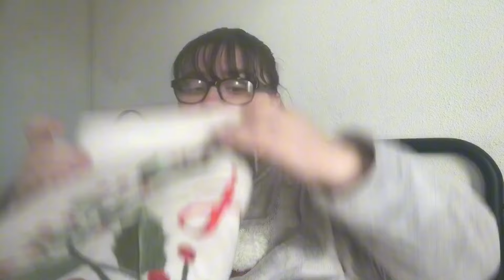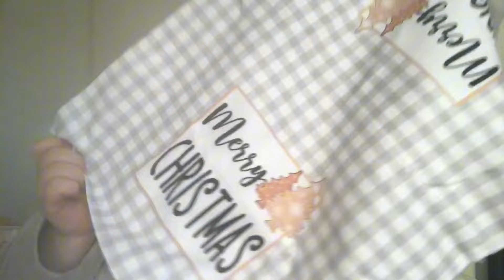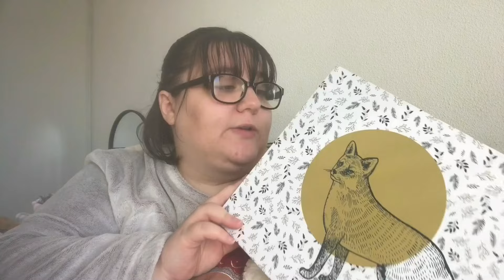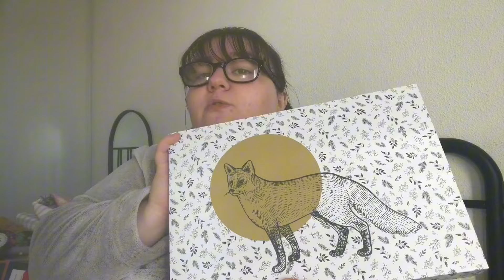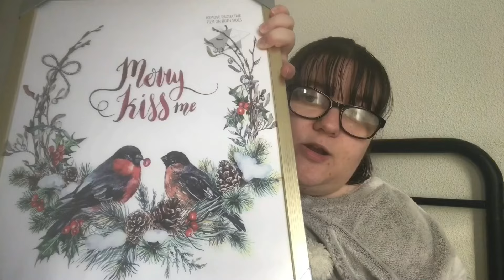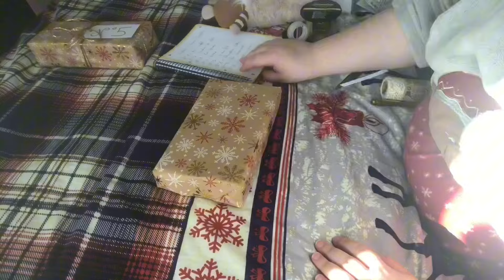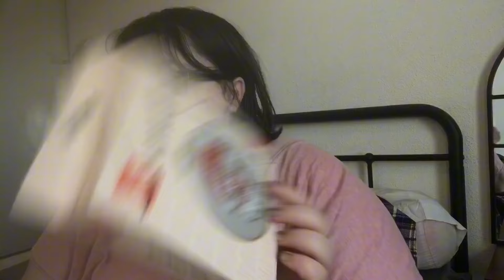Vlog : Alors j’ai mis quoi dans ce fameux swap ?!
Salut, bienvenue sur ma chaine !

Je te retrouve aujourd'hui pour partager avec toi toute la préparation du swap de noël que j’ai fait avec ma copine Sophie

Si cette vidéo t'a plu n'hésite pas a mettre un j'aime ♥
Tu peut aussi me laisser un commentaire, je suis preneuse de toute critique constructive
Tu peut aussi me rejoindre sur Instagram ou je partage du contenu exclusif : synthia_sohier
Je te retrouve très bientôt pour une nouvelle vidéo